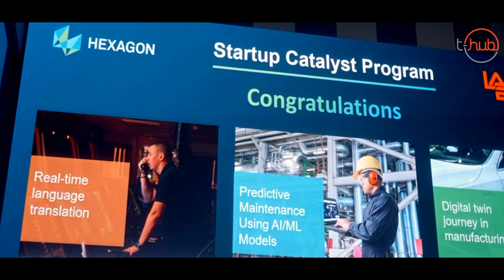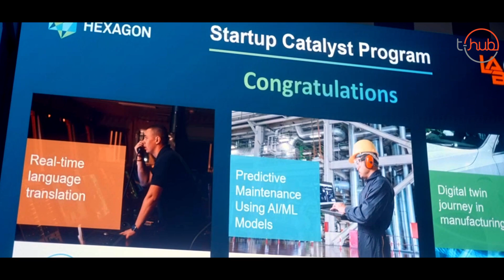Lab32 Hexagon Startup Catalyst Program Cohort -12 | Program Glimpse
Lab32 Hexagon Startup Catalyst Program Cohort -12 | Market Readiness Initiative

🚀 Calling all AI, ML & Digital Reality Startups! Hexagon’s Startup Catalyst Program is your gateway to scaling globally. This initiative empowers Indian startups to solve real-world challenges in Digital Reality and Autonomous Technologies—with expert mentorship, technology access, and market readiness support.

🔹 Program Highlights:
✅ Work on cutting-edge challenges: Digital Twins, AI-powered Predictive Maintenance, Real-Time Language Translation
✅ Access to Hexagon’s client networks & technology
✅ Go-to-Market support & expert mentorship
✅ Win opportunities for co-solution and global scaling

🌟 Plus, the LAB32 – Hexagon Catalyst program (Cohort 12) will further help MVP-ready startups refine their Go-to-Market strategy and achieve their Product-Market Fit in just 100 days!